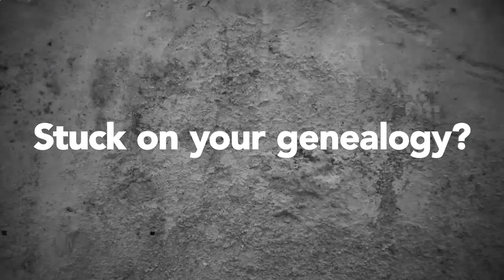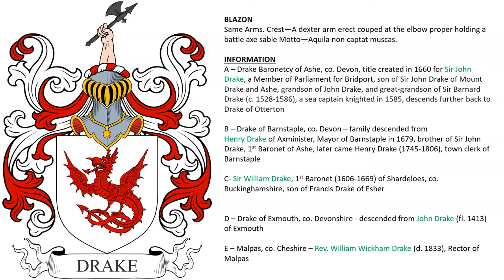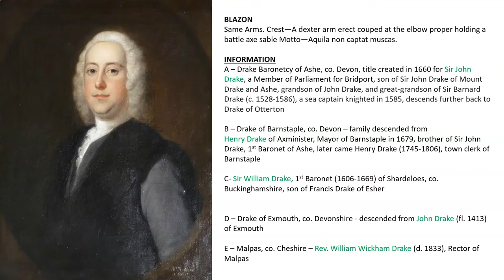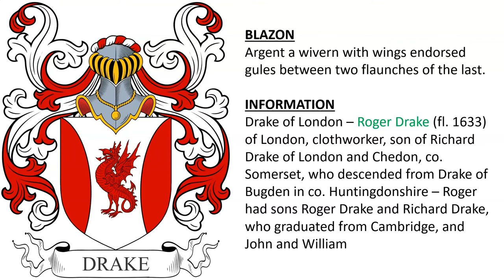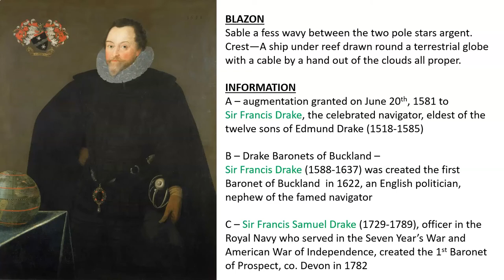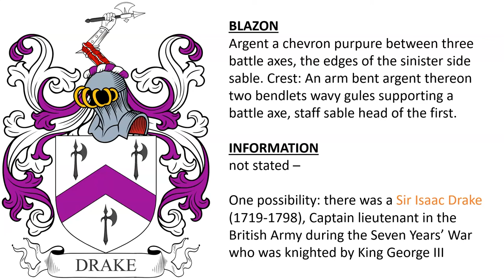Drake Coat of Arms & Family Crest - Symbols, Bearers, History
Drake “Family Crest” or Coat of Arms - Drake Family History & Surname

1 - Otterton, co. Devonshire – Roger le Drak (c. 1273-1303) held lands in that county, feudal lord of Dertington or Dartington, son of Reginald Drake, feudal lord of Tiverton, and grandson of Ralph Drake - Argent a wyvern wings diaplayed and tail nowed gules.

2 - Same Arms. Crest—A dexter arm erect couped at the elbow proper holding a battle axe sable Motto—Aquila non captat muscas.

A – Drake Baronetcy of Ashe, co. Devon, title created in 1660 for Sir John Drake, a Member of Parliament for Bridport, son of Sir John Drake of Mount Drake and Ashe, grandson of John Drake, and great-grandson of Sir Barnard Drake (c. 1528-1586), a sea captain knighted in 1585, descends further back to Drake of Otterton

B – Drake of Barnstaple, co. Devon – family descended from
Henry Drake of Axminister, Mayor of Barnstaple in 1679, brother of Sir John Drake, 1st Baronet of Ashe, later came Henry Drake (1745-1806), town clerk of Barnstaple

C- Sir William Drake, 1st Baronet (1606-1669) of Shardeloes, co. Buckinghamshire, son of Francis Drake of Esher

D – Drake of Exmouth, co. Devonshire - descended from John Drake (fl. 1413) of Exmouth

E – Malpas, co. Cheshire – Rev. William Wickham Drake (d. 1833), Rector of Malpas

3 - Same Arms as Drake of Ashe. Crest—A wyvern of the arms. Motto—Virtus vera nobilitas.

Drake of Drakerath, co. Meath, Ireland - a family that descended from Drake of co. Devonshire - Richard Drake Esq. of Drakerath, High Sheriff of co. Meath, Ireland in 1385 AD, John Drake (died c. 1433), Mayor of Dublin

Drake of Roriston, co. Meath, Ireland – descended from Columbus Drake (born 1750), Esq. of Roriston, eldest son of Patrick Drake (born 1712) of Drakerath

5 - Drake of London – Roger Drake (fl. 1633) of London, clothworker, son of Richard Drake of London and Chedon, co. Somerset, who descended from Drake of Bugden in co. Huntingdonshire – Roger had sons Roger Drake and Richard Drake, who graduated from Cambridge, and John and William - Argent a wivern with wings endorsed gules between two flaunches of the last.

6 - Drake of Hardley, co. Norfolk – granted to William Drake Esq., son of William Drake, grandson of William Drake (fl. 1534) of Forncet, and great-grandson of John Drake of Pulham - Azure a wivern with wings displayed or. Crest: A reindeers head couped Or. Another Crest: A reindeer’s head erased Or.

7 - Sable a fess wavy between the two pole stars argent. Crest—A ship under reef drawn round a terrestrial globe with a cable by a hand out of the clouds all proper.

A – augmentation granted on June 20th, 1581 to Sir Francis Drake, the celebrated navigator, eldest of the twelve sons of Edmund Drake (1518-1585)

B – Drake Baronets of Buckland – Sir Francis Drake (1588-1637) was created the first Baronet of Buckland  in 1622, an English politician, nephew of the famed navigator

C – Sir Francis Samuel Drake (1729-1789), officer in the Royal Navy who served in the Seven Year’s War and American War of Independence, created the 1st Baronet of Prospect, co. Devon in 1782

8 - Argent a chevron purpure between three battle axes, the edges of the sinister side sable. Crest: An arm bent argent thereon two bendlets wavy gules supporting a battle axe, staff sable head of the first.

9 - Drake or Drakes of co. Essex - Gules a fesse cotised between two frets argent.